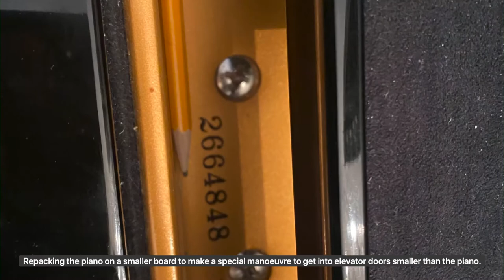Grand Piano Moving NYC tight squeeze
Getting a Kawai 6’9” grand piano into an elevator in NYC with a smaller opening than the piano.  We had to repack to a smaller board in a special maneuver which let us play a game of angles and leverages.  Took some prep and thought but All went without a hitch.
Many thanks to Alexei and the patience of our clients.